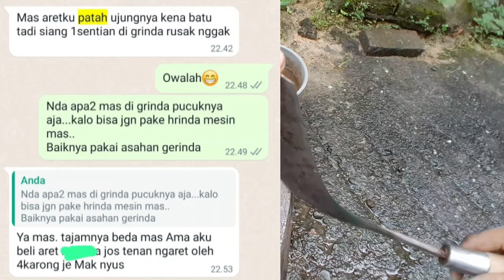Cara Memperbaiki Mengatasi Arit Patah Pucuknya | ASAHAN GERINDA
cara mengatasi / memperbaiki pucuk arit yang patah...
gunakan asahan gerinda
selalu menggunakan air..
semoga bermanfaat🙂